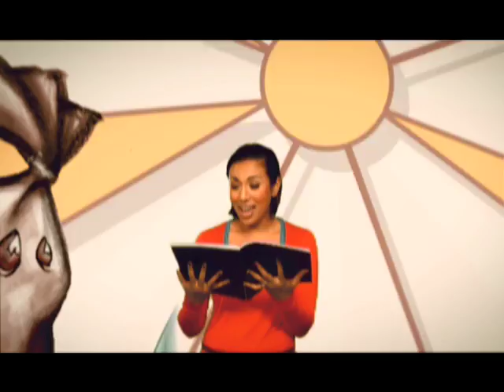Age Of Pollution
Title:  Age Of Pollution (single)
From the album EastToWest
Direction & Compositing Animation: Andrea Gianfelice
 (2007 Rome Film Festival Winner - Video Clip section)
Editing: Andrea Falbo aka Phalbo
Video Production Co-ordination
Creative Production: Marco Morano
Outfit: Alldressup
Make up: Bobbi Brown